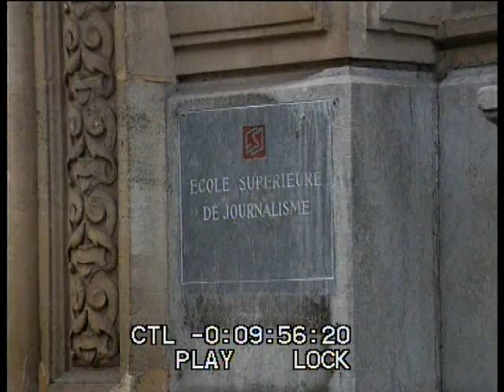Le tournoi de baby-foot (Joel + Clement)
et devinez qui gagne à la fin